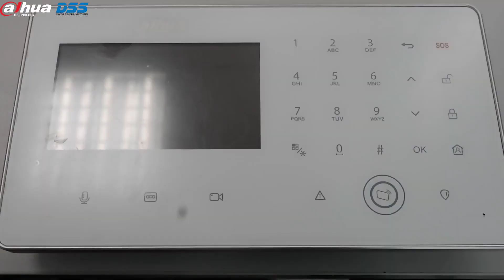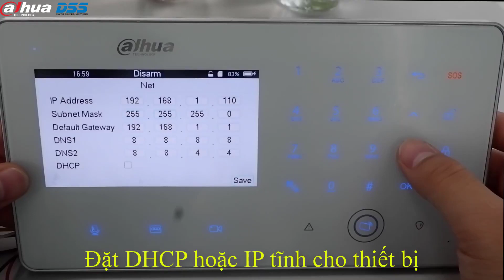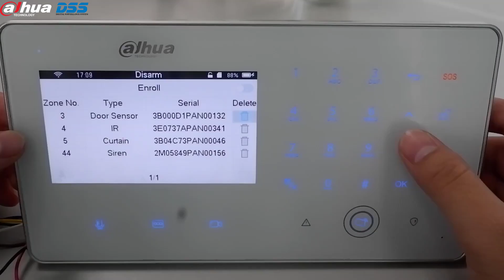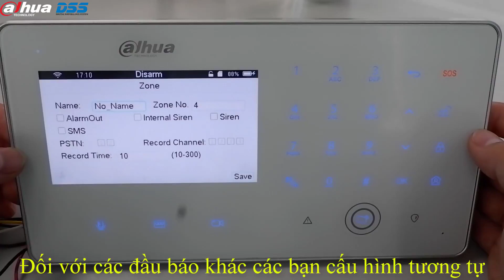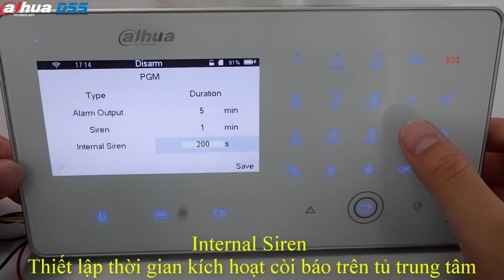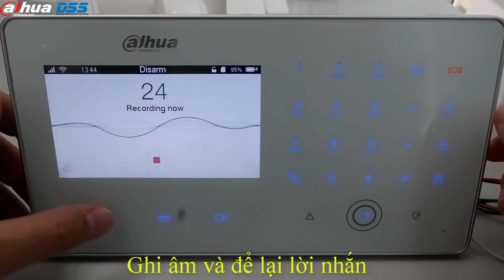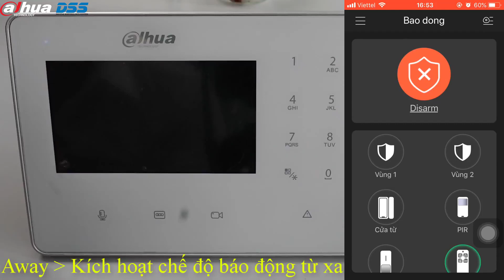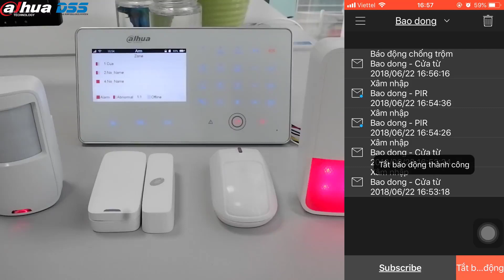HDSD_033 Video Hướng Dẫn Cài Đặt & Sử Dụng Tủ Báo Động Trung Tâm ARC5402A GW